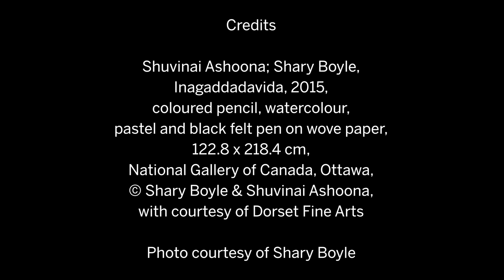2017 Canadian Biennial: Shuvinai Ashoona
What happens when North and South meet? A work of art called Inagaddadavida. Learn more about this collaborative project between Inuit artist Shuvinai Ashoona and Toronto artist Shary Boyle. Their drawing is on view in the 2017 Canadian Biennale at the National Gallery of Canada until March 18, 2018.